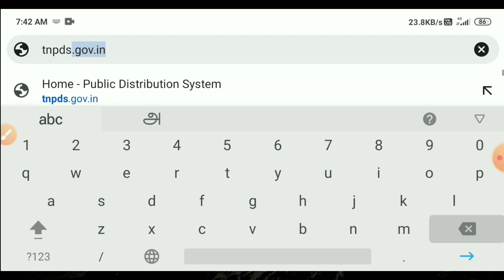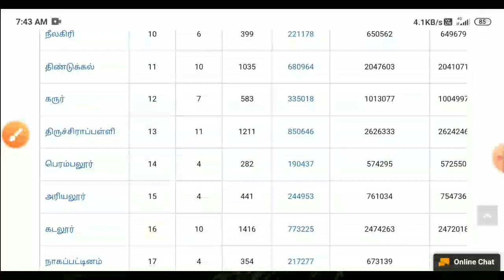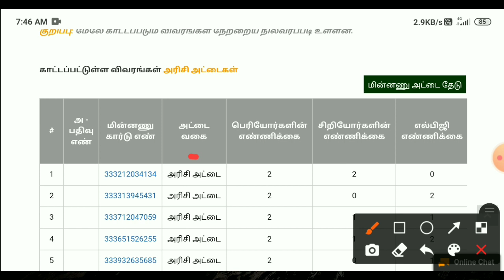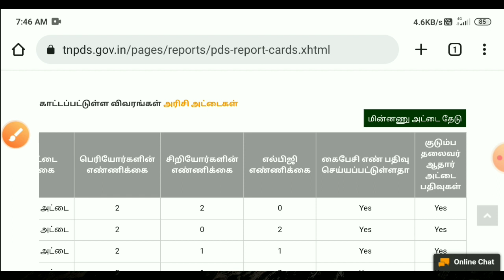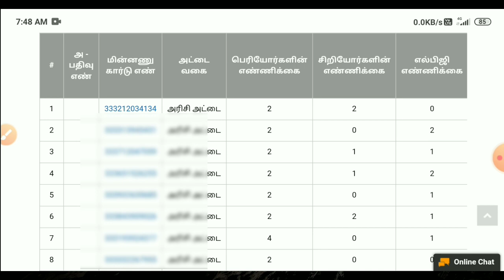how to check ration card details online in tamil | Tricky world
This video shows details about how to check ration card details online

how to check ration card details online
how to check ration card details online in tamil

By
Tricky world